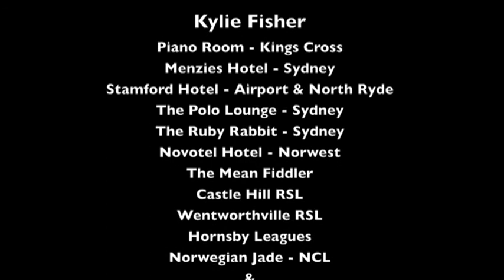Kylie Fisher PIANO BAR ENT SHOWREEL 2012